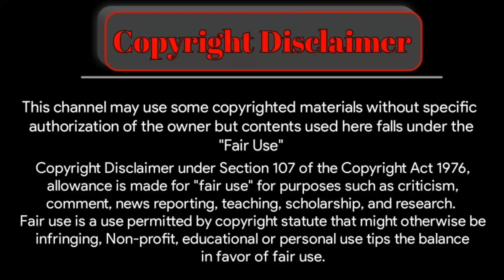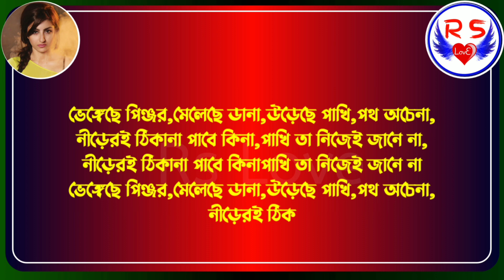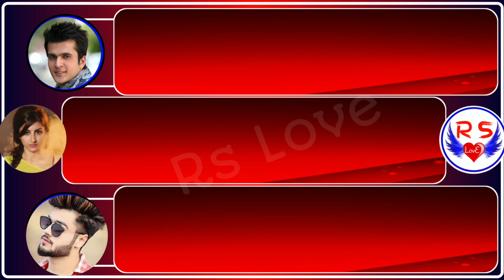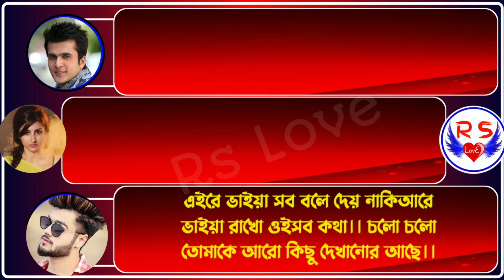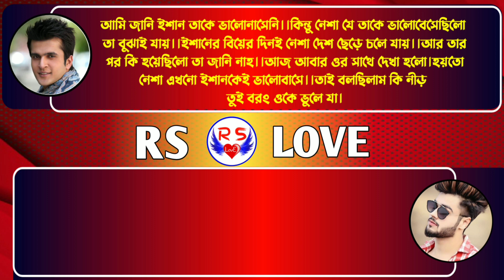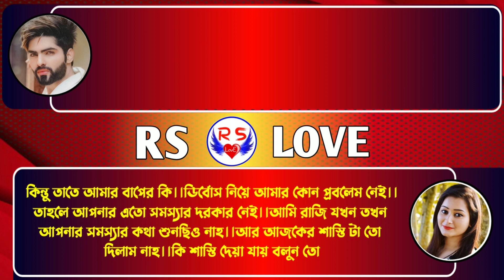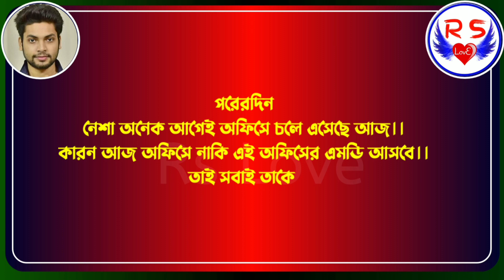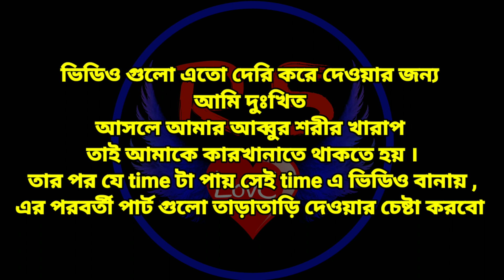শুধু একবার বলো ভালোবাসি - part 8 || play boy এর ভালোবাসা || ft : Sagir & Shonalika,Samim,Sagor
*Rs Love Present New Bangla Love Story video" শুধু একবার বলো ভালোবাসি - part 8 || play boy এর ভালোবাসা || ft : Sagir & Shonalika,Samim,Sagor

VOICE ACTING

-: Sagir & Shonalika * Sagor * Samim :-

 * Raj  * Mahi  *Mamun *sujan *

VIDEO EDITING
                 -: SAGIR (Me)  :-

THUMBNAIL EDITING

                    -: SAGIR :-

• Script Writer  : Nusrat Jahan

                     ● RS LOVE ●